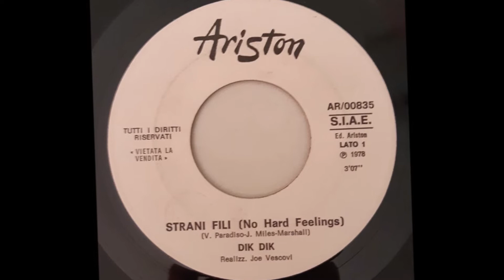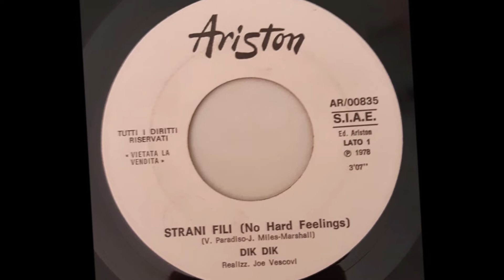Strani Fili - Dik Dik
V.Paradiso - Miles - Marshall 1978